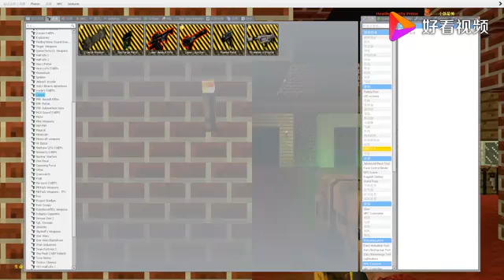迪迦奥特曼在喂狮子吃东西机器人过来干什么啊？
迪迦奥特曼在喂狮子吃东西机器人过来干什么啊？,本视频由小坤电竞原创提供,3516次播放,好看视频是由百度团队打造的集内涵和颜值于一身的专业短视频聚合平台